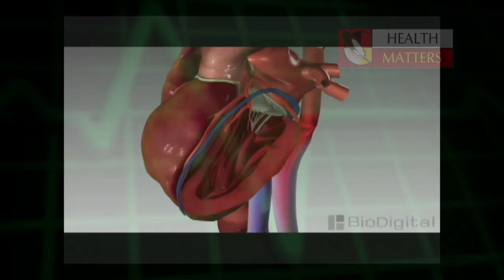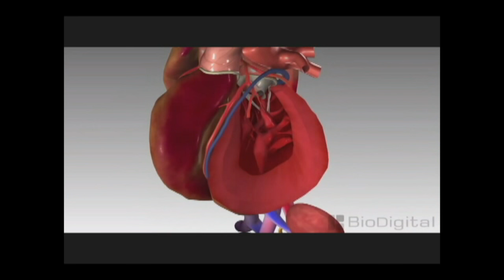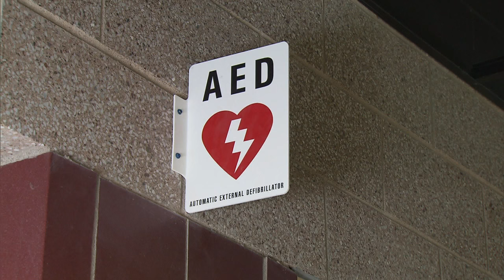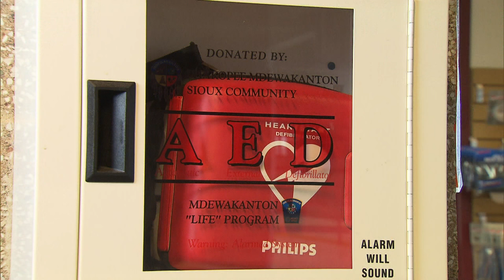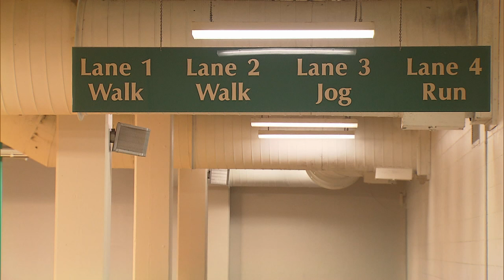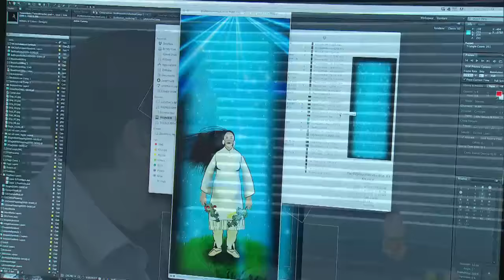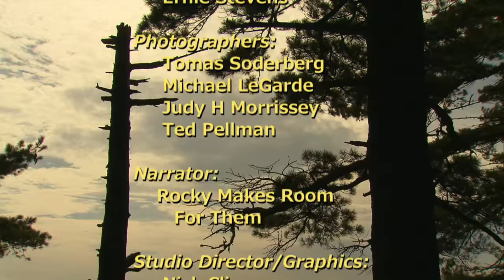Native Report - Season 11 Episode 11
We attend a unique fashion show displaying the beautiful creations of Delina White and her daughters.  We learn about the Mdewakanton LIFE Program whose purpose is to create greater awareness, availability, and knowledge of cardiopulmonary resuscitation (CPR) and automatic external defibrillators (AEDs).  We meet multimedia artist Jonathan Thunder and learn about the personal themes of identity, life transitions, and self-transformation that influence his art.